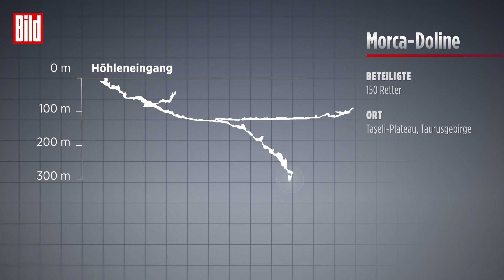Mark Dickeys Verlobte gibt Interview kurz vor seiner Rettung | Morca-Höhle (Türkei)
Nur noch wenige Meter fehlten, bis Jessica Van Ord ihren kranken Verlobten Mark Dickey wieder in den Armen halten konnte, als die BILD-Reporter Hannes Ravic, Moritz Wedel und Hamdi Gökbulut mit ihr am Montagabend sprechen konnten. Der Höhlenforscher war seit neun Tagen mit Magenblutungen in der Morca-Höhle (Türkei) gefangen.

In der Nacht zu Dienstag dann die erlösende Nachricht: Der erkrankte Höhlenforscher Mark Dickey konnte von den Rettern aus der Tiefe befreit werden. Es war kurz nach Mitternacht türkischer Zeit, als Retter den US-Amerikaner aus der berühmten Morca-Höhle in Mersin trugen. Auf engstem Raum wurde er in den Tagen zuvor Zentimeter für Zentimeter in Richtung Freiheit gebracht.

Retter aus zahlreichen Ländern waren hergekommen, um den kranken US-Höhlenforscher zu befreien. Er wollte die Doline, die drittgrößte Höhle der Türkei, mit einem Expeditionsteam erkunden, als er in rund 1250 Metern Tiefe plötzlich Magenblutungen bekam.